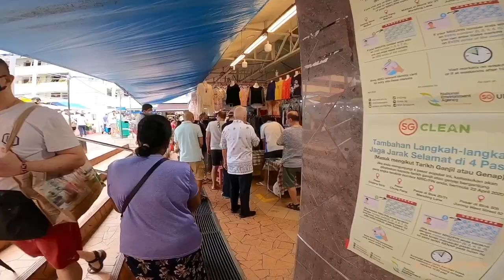义顺忠邦城解封首个星期天实况｜新加坡二期解封｜Singapore Yishun Chong Pang City 21-6-2020